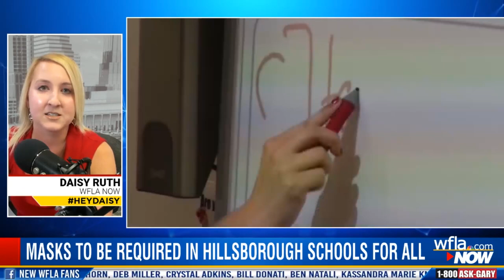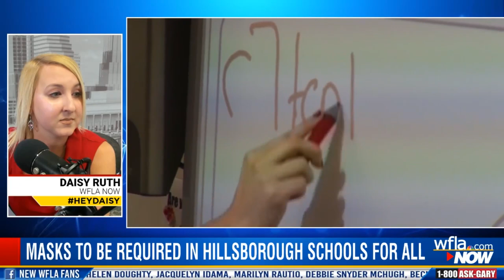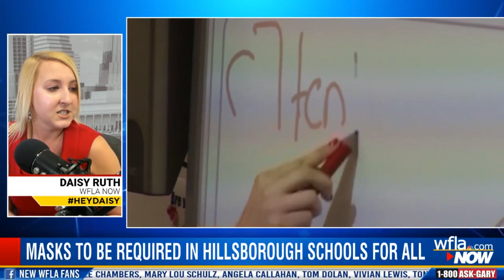Masks will be required in Hillsborough schools when classes resume, superintendent says